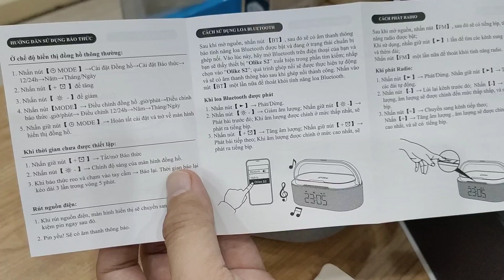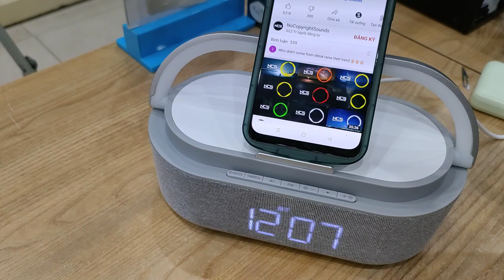trên tay loa olike s2 được tặng kèm khi đặt trước oppo reno8 T 5G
Link BIO của mình